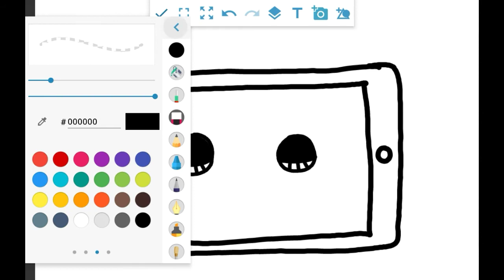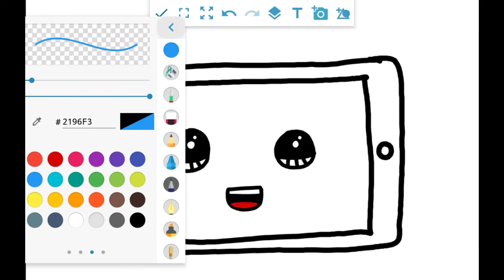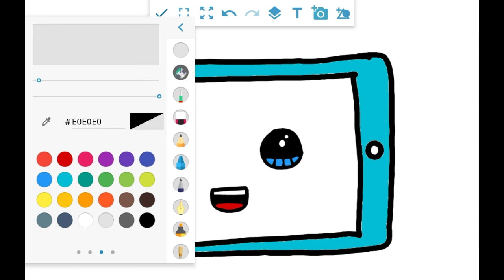How to draw a Cute Tablet // how to draw cute things // How to Draw // howtodraw // Cute Drawings ~